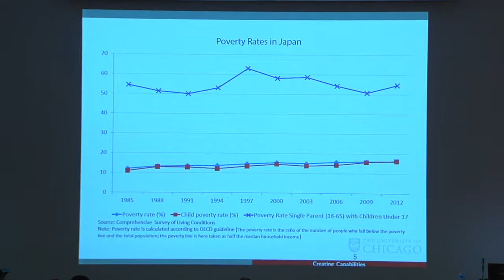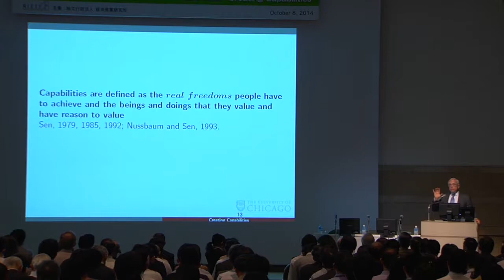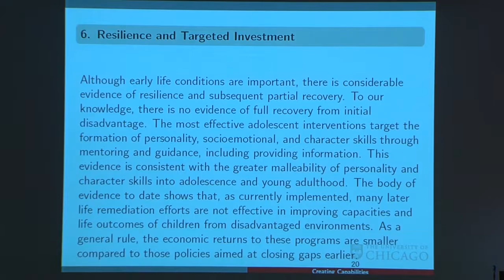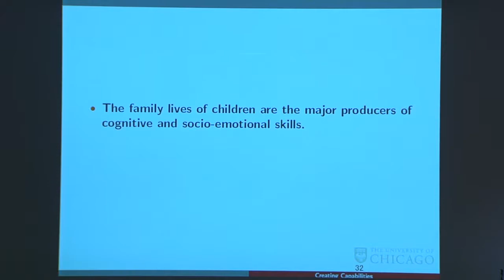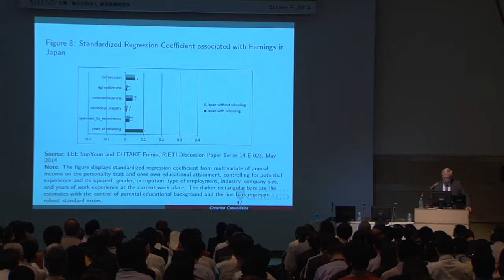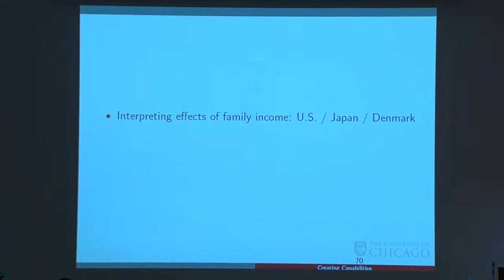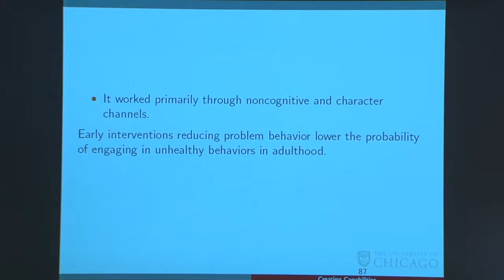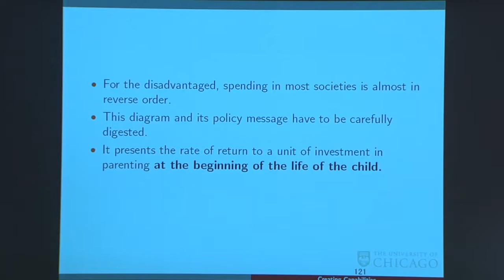"Creating Capabilities" by Nobel Prize-winning economist Professor James J. Heckman: 2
RIETI Special Seminar "'Creating Capabilities' by Nobel Prize-winning economist Professor James J. Heckman" (October 8, 2014)
[Presentation: "Creating Capabilities"]
James J. HECKMAN (Henry Schultz Distinguished Service Professor of Economics, The University of Chicago)